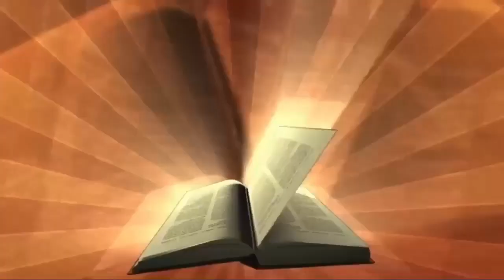Seri KESELAMATAN HAK ISTIMEWA TUHAN YESUS Part #8 : PERCERAIAN ITU ADA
SABAR - SELIDIKI ALKITAB BERSAMA
EV RONNY SUWONO
Seri KESELAMATAN HAK ISTIMEWA TUHAN YESUS, BUKAN HAK MANUSIA
Part #8 : PERCERAIAN ITU ADA